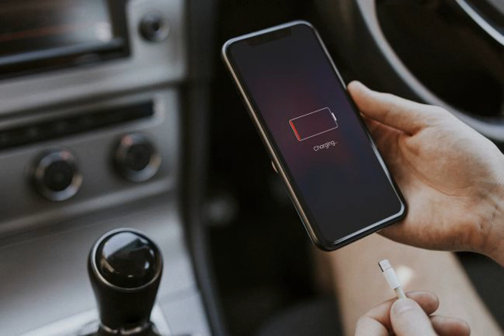Следует ли оставлять режим энергосбережения на смартфоне постоянно включенным: ответ вас удивит.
лайфак акумулятор смартфони Если смартфон разряжается слишком быстро, возможно, вы сразу же подумаете о включении режима экономии заряда батареи. Но следует ли всегда держать этот режим включенным?. Об этом пишет РБК-Украина (проект Styler) со ссылкой на сайт о технике и гаджетах MakeUseOf. Преимущества включения режима энергосбережения.
Постоянное включение режима экономии заряда батареи приносит значительные преимущества, прежде всего увеличивая продолжительность использования устройства без беспокойства быстрого разряда с